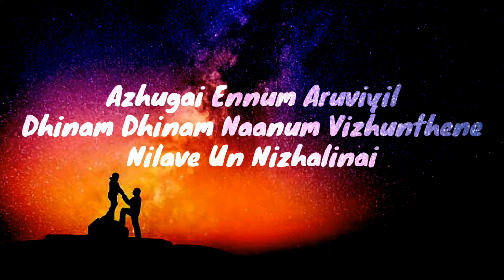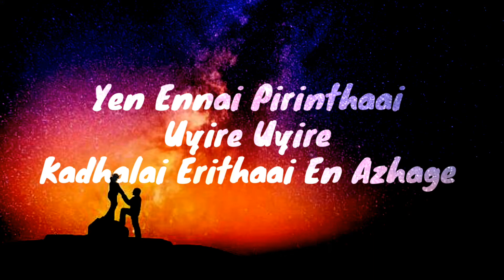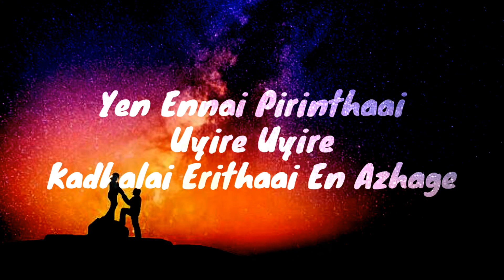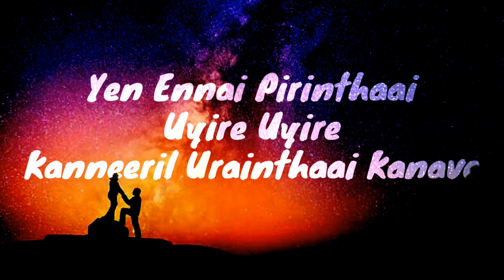Empty Lose yean ennai pirindhaal(lyrics) Empty Lose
Aditya_varama_lyrics_song

Kannilae Kanneerilae
Pirindhu Naan Pogindren
Vinnilae Ven Megamaai
Karaindhu Naan Mella Mella Karaindhen

Azhugai Ennum Aruviyil
Dhinam Dhinam Naanum Vizhundhenae
Nilavae Un Nizhalinai
Thodarndhida Naanum Viraindhenae

Yen Ennai Pirindhaai Uyire Uyire…
Kadhalai Yeriththaai En Azhagae

Kanneeril Uraindhaai Kanave…

Kanneeril Uraindhaai Kanave